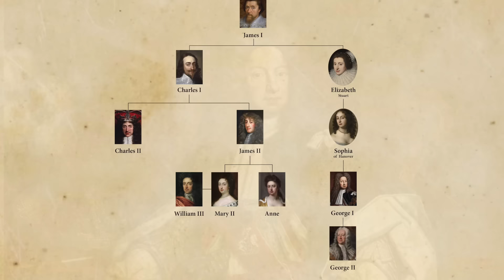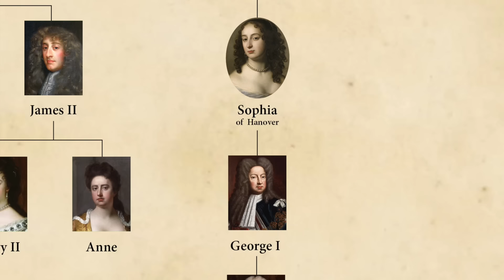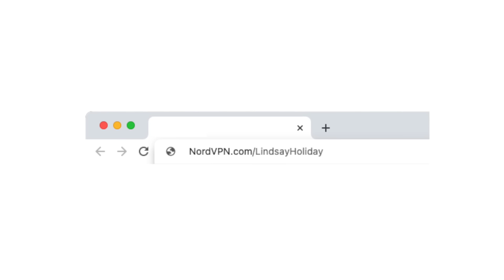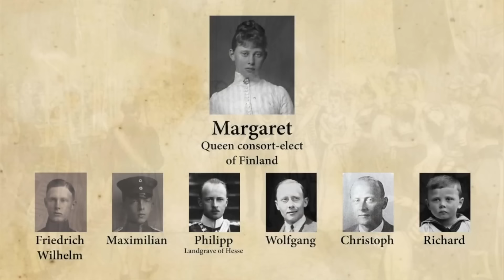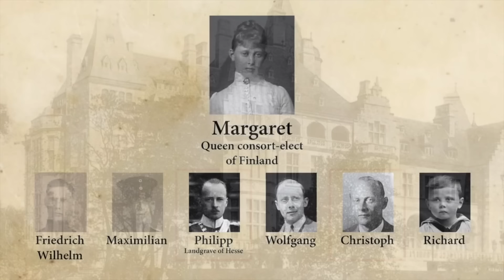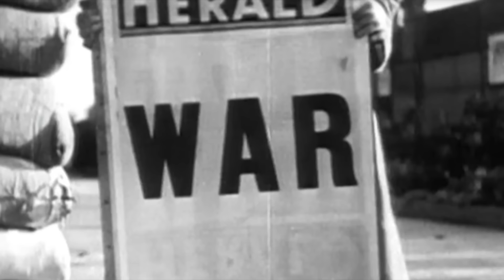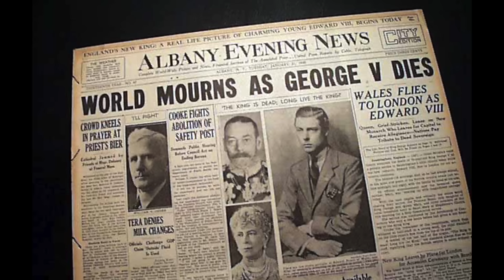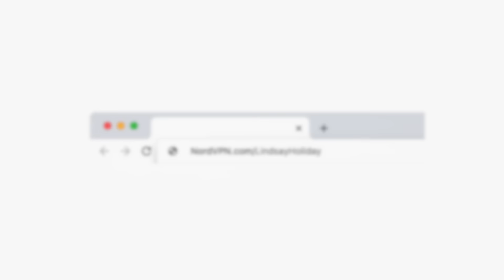Royal Nazis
to get an exclusive discount!

Private family footage from 1933 was leaked to the press which shows a 6 year old future Queen Elizabeth II, with her mother, younger sister and uncle laughing and giving Nazi salutes to the camera. A rebellious 20 year old Prince Harry got in hot water for wearing a Nazi uniform to a party he attended with his brother. The British royals would very much like to forget their many family connections to Germany in the early 20th century and to Adolph Hitler himself. But the fact remains that the connections are numerous and fascinating. Let’s take a look at the British royal who started WWI resulting in the rise of Nazism, the many British and German royals who supported Hitler in the hopes of regaining their lost thrones, and a few who stood up to the Fuhrer, even to the point of being sent to concentration camps or murdered by the Gestapo.